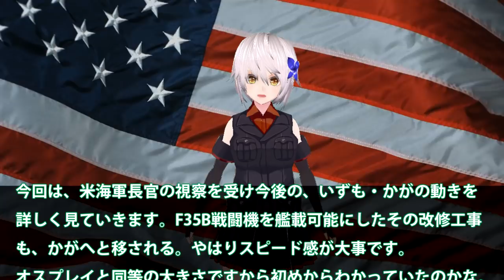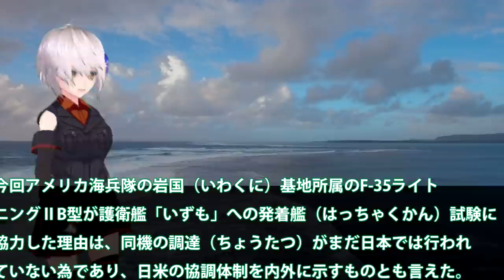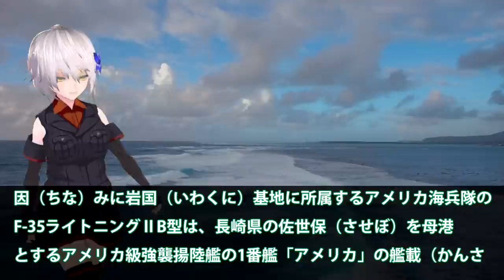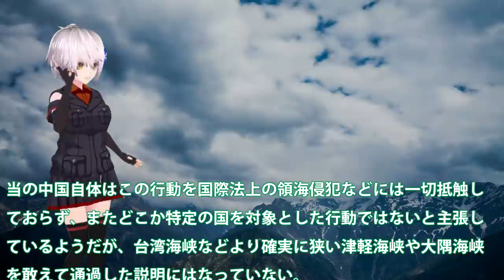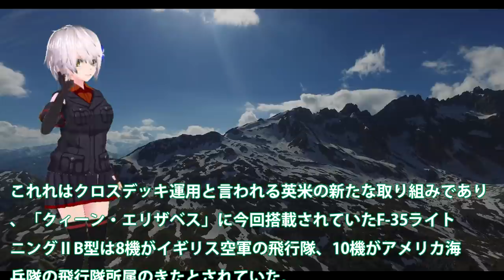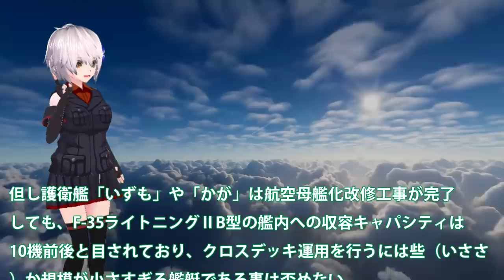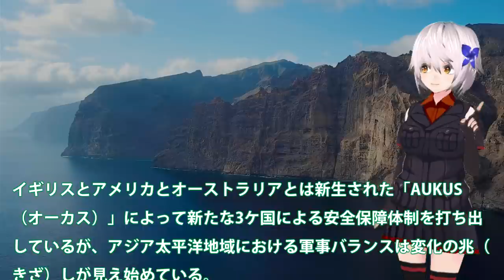護衛艦いずもに米海軍長官異例の視察は！F35B戦闘機の互換性を乗艦し確認？甲板の確認は最強へと次はかがへ・・・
関連動画
「いずも」空母化へ初回フライトデッキの一部改修を終え横須賀帰還 2021年6月25
【海外の反応】驚愕！護衛艦いずもが空母化F-35B離着艦に成功！韓国「や、やべえ！うちも…」必要ない空母をやっぱりｗｗ

引用・転載「出典：海上自衛隊ホームページ」
引用・転載「出典：航空自衛隊ホームページ」
引用・転載「出典：陸上自衛隊ホームページ」

海上自衛隊護衛艦「いずも」F-35B発着艦試験映像（着艦～発艦まで）/U.S. Marine Corps F-35B Lands on JMSDF DDH Izumo
【F 35】A・B・Cの違い！いずもに搭載するB型が垂直離陸できない理由とは？
【海外の反応】護衛艦「かが」遂に空母化！F-35B搭載で無敵化へ！中国への脅威や尖閣諸島問題に「いずも」と共に立ち向かう！【グレートJAPANちゃんねる】
護衛艦いずも・いせ・おおすみ海自BIG３の比較！いずも以外が空母化できない理由とは？